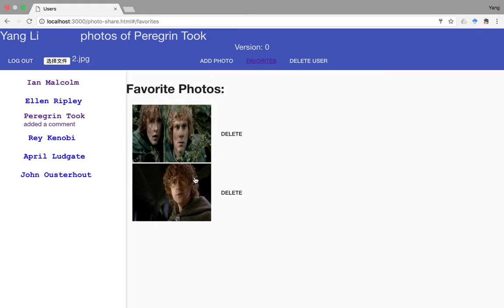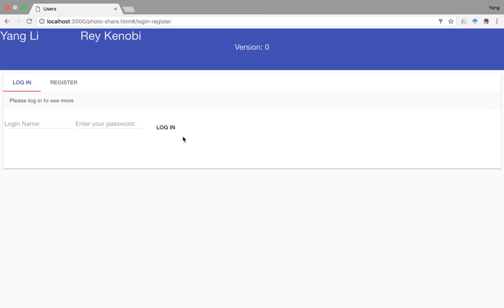Photo Sharing App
Project for CS142